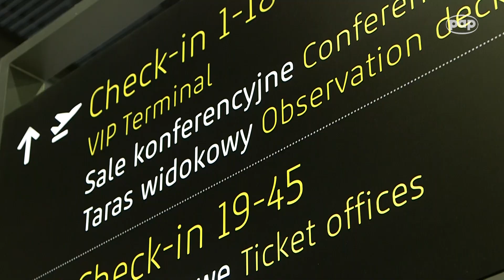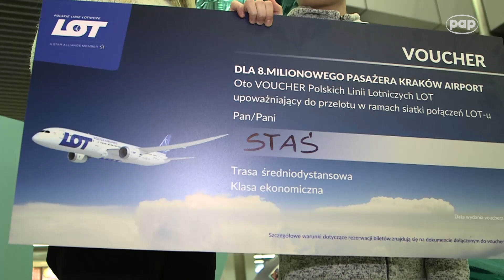8 milionowy pasażer w Kraków Airport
14 grudnia 2019 r. po raz pierwszy w historii Kraków Airport przywitał 8 milionowego pasażera! Kraków Airport został tym samym pierwszym portem regionalnym, który w ciągu jednego roku obsłużył 8 milionów pasażerów.

8 milionowym podróżującym PROSTOzKRAKOWA okazał się 10-letni Staś, który mieszka na stałe w Miami i przyleciał z mamą i siostrą do Krakowa Polskimi Liniami Lotniczymi LOT z Warszawy na święta do babci.